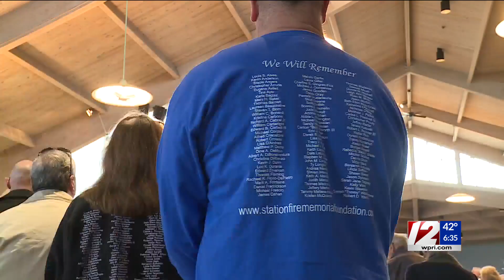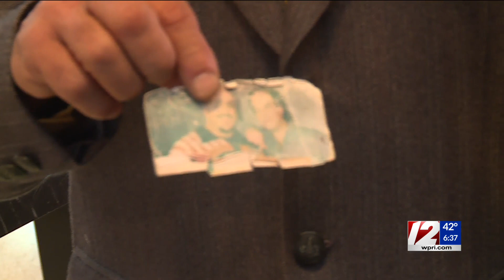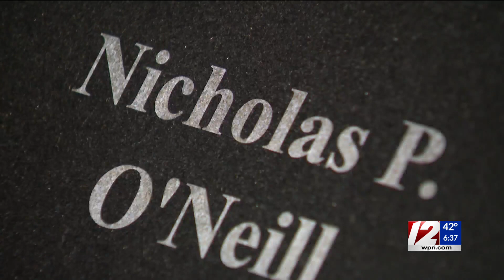Station fire victims, survivors honored at memorial Mass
The Mass was held the day before the 20th anniversary of the tragedy.